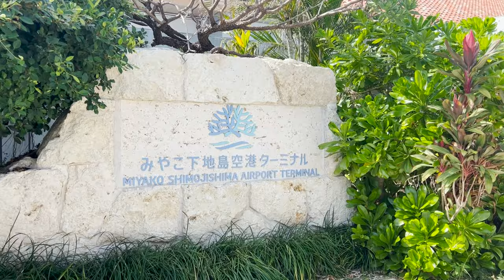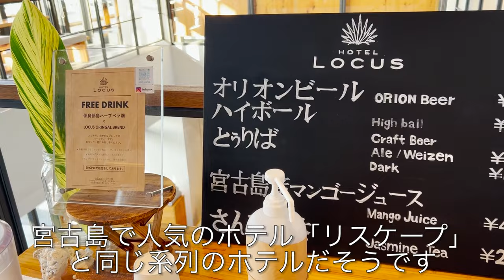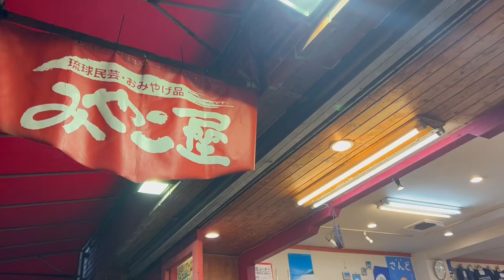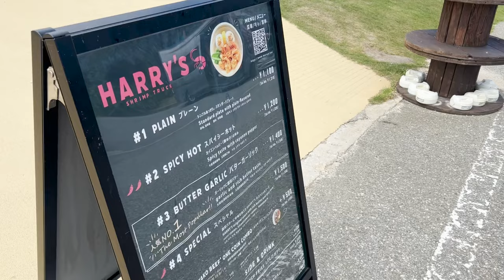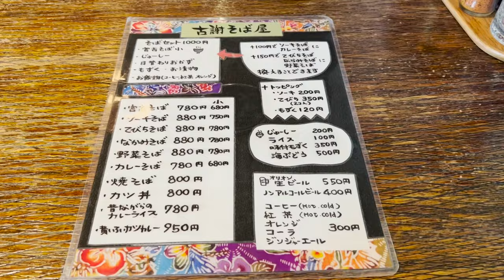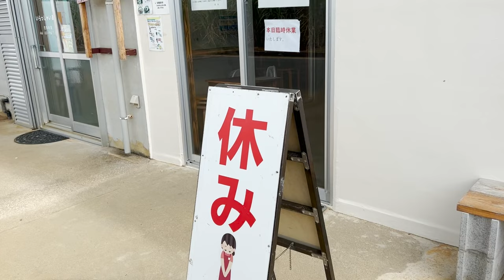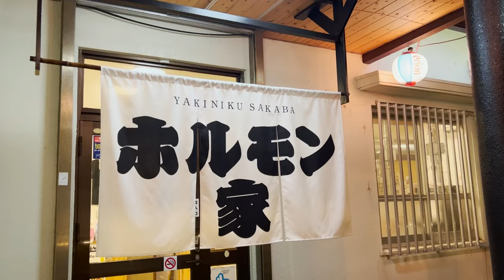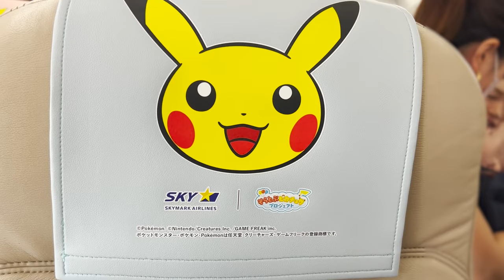【沖縄vlog】観光グルメ満喫旅！3泊4日宮古島旅行！伊良部大橋・池間島・来間島・宮古島・宮古島グルメ・沖縄グルメ・okinawa・miyako・japantravel・japan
今回は沖縄・宮古島に3泊4日で旅行してきました。

宮古島の綺麗な海とグルメを楽しんできました。
シュノーケリングで海カメにも出会えました！！
絶景・沢山の魚と泳ぐ事が出来とっても楽しめました♡

ホテルは宮古島本島にあるホテルローカスに宿泊しました。

お時間のある時に観ていただけたら嬉しいです(^^♪

＊訪れたお店＊

【1日目】
・みやこ下地島空港

【２日目】
・バナナケーキのモンテドール本店

【3日目】
・ポーク玉子おにぎり くじら

【4日目】
・GOODMANS COFFEE